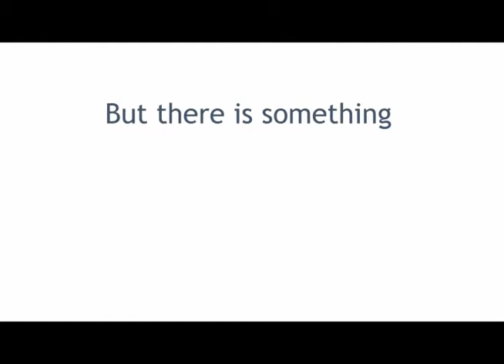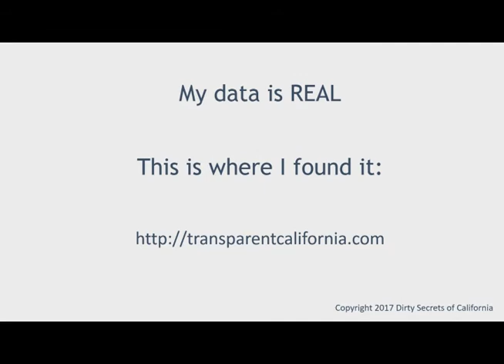The Dirtiest Secret of Fremont, CA